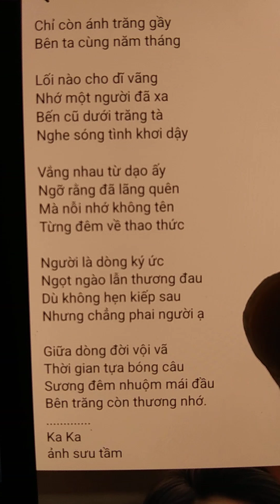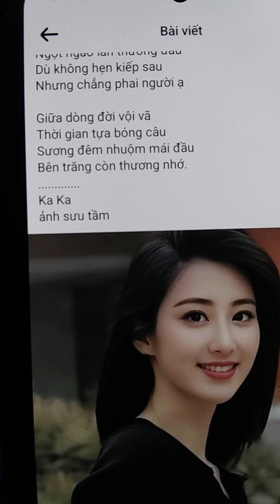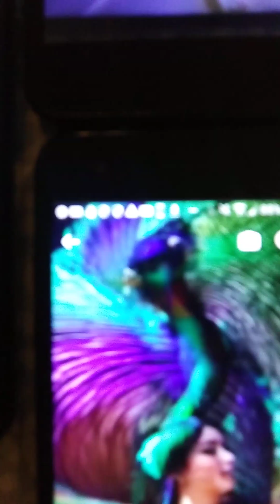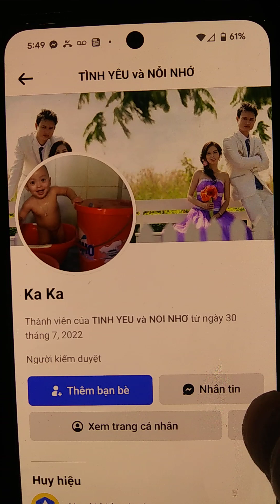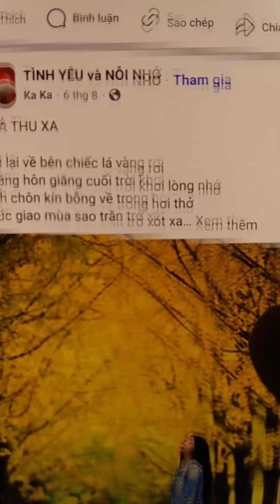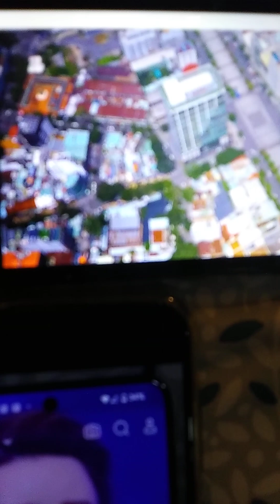Nho Mot Nguoi Da Xa/tg Ka Ka/nhac&hat PeterVuTruong/phu canh phim /dieu mua/bai tho/hinh tg&mang